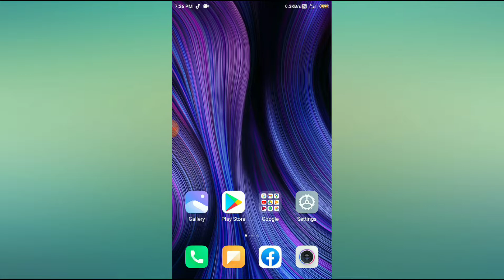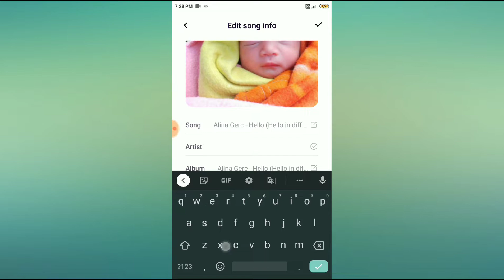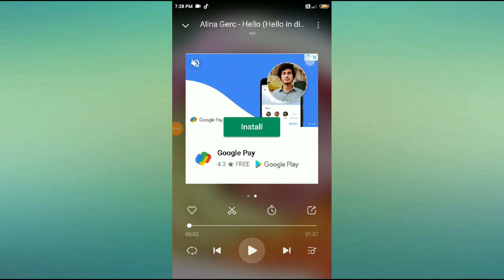How to change background picture in Mi Music Player 2022.